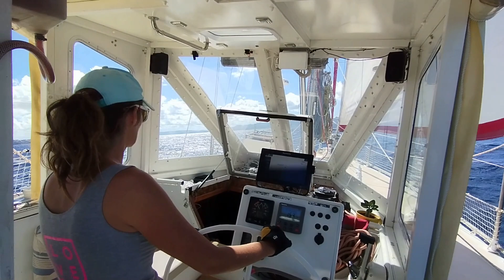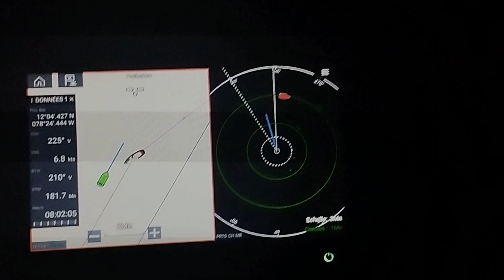Constellocean - Etape Caraïbes